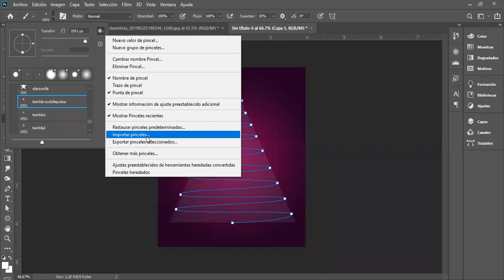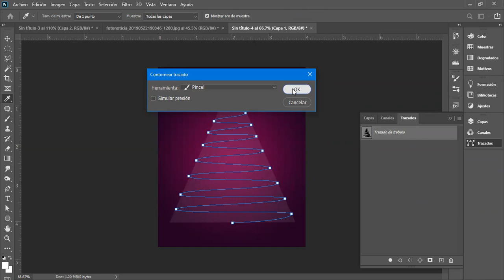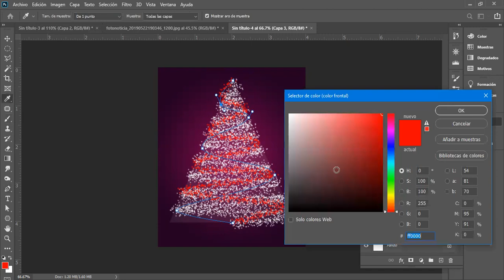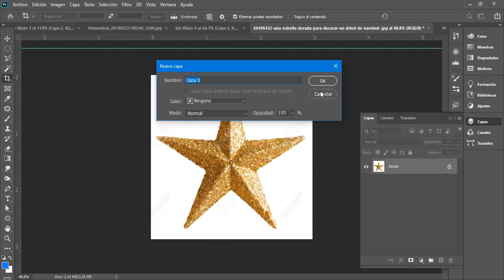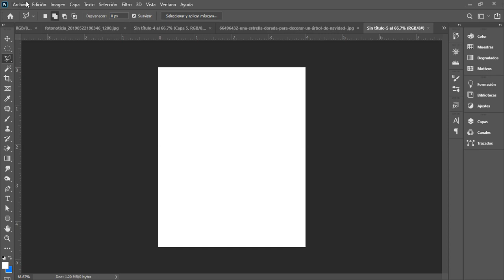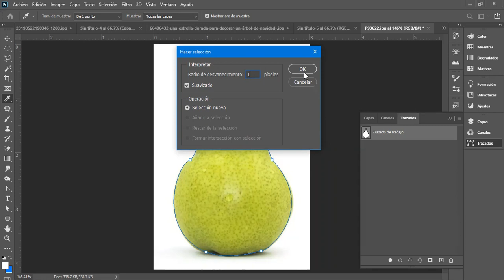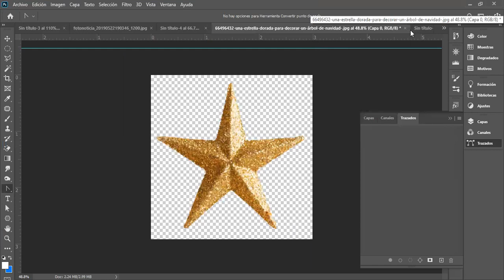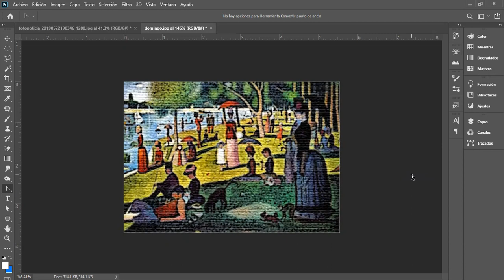Clase 03 Photoshop